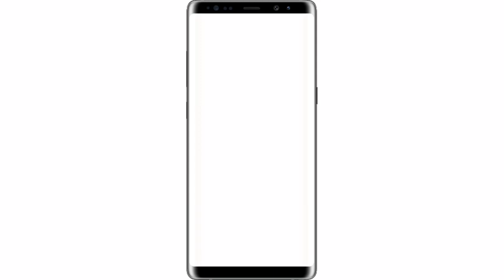Samsung wireless speaker unboxing scoop design